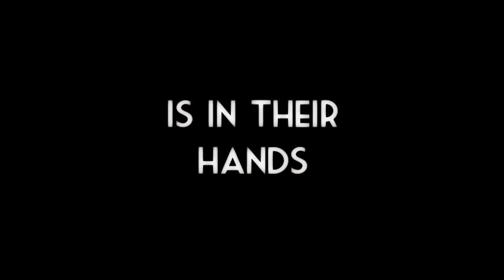The Projectionists Teaser Trailer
In the last days of analogue film, a small outpost of resistance to the sweeping digital tide remains in the heart of London - The Cinema Obscura - the last bastion of scratchy, warm, sometimes slightly blurry film...